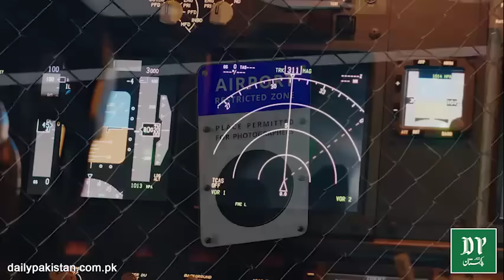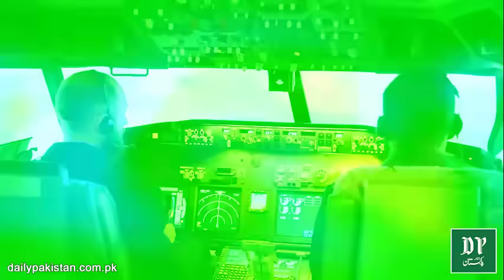Dunya k woh ilaqay jaha jahazo ko parwaz ki ijazat nahi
دنیا کے وہ علاقے جہاں جہازوں کو پرواز کی اجازت نہیں